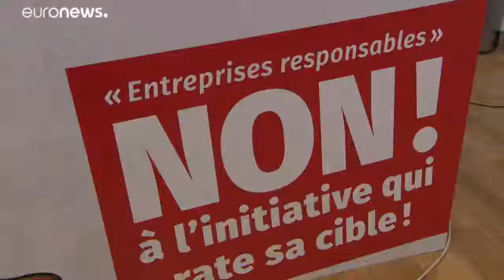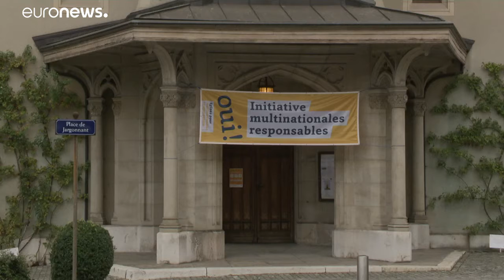Suisse : un référendum pour rendre les multinationales plus responsables à l'étranger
Les Suisses doivent décider dimanche si les multinationales basées sur son sol doivent faire plus pour s'assurer du respect des droits de l'homme et de l'environnement dans leurs activités à l'étranger.